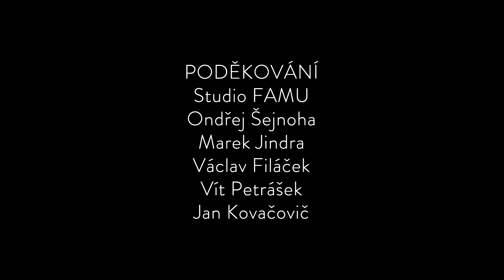TANEČNÍ ETUDA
2015